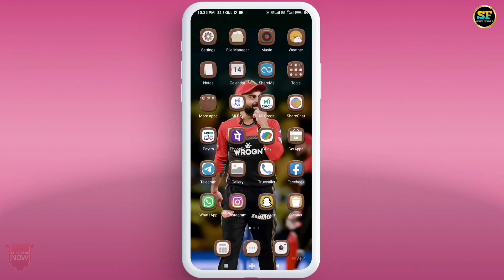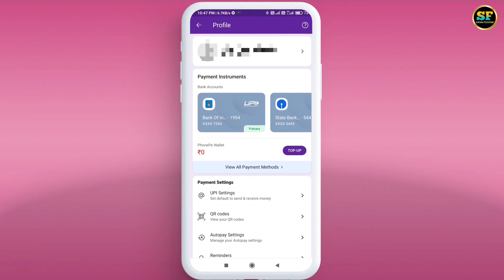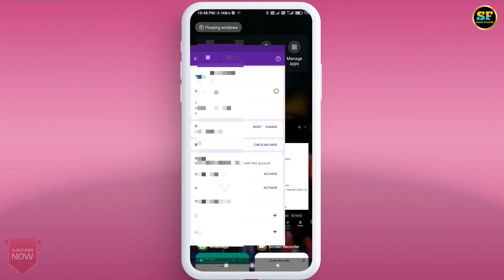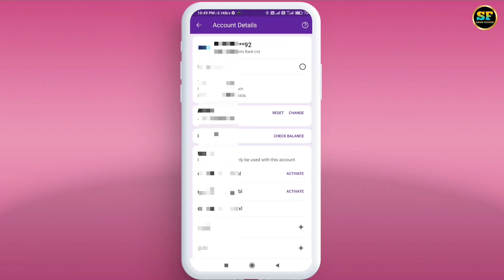PhonePe Me Aadhar Upi Option Nhi Aa Raha Hai | Phonepe Aadhar Upi Problem Solve | Aadhar Upi Update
In this video, we'll be discussing an issue that some users have been experiencing with the PhonePe app where the Aadhaar UPI option is not showing up. This can be a frustrating problem, especially if you rely on the Aadhaar UPI option for making payments. We will walk you through some troubleshooting steps you can try to fix this problem. We will also look at some of the common causes of this issue and how to avoid them in the future. We hope this video helps you get the Aadhaar UPI option back on your PhonePe app.

Cover Topic:-
phonepe me aadhar card se upi kaise banaye
phonepe bank add nahi ho raha hai
phone pe bank account add nahi ho raha hai
phonepe aadhar upi pin
phonepe aadhar card se upi
airtel payments bank me aadhar card se upi pin kaise banaye
how to reset upi pin in phonepe with aadhar card
how to set upi pin in phonepe with aadhar card 2023
phonepe me upi pin kaise reset kare